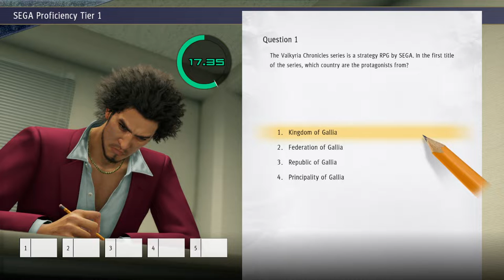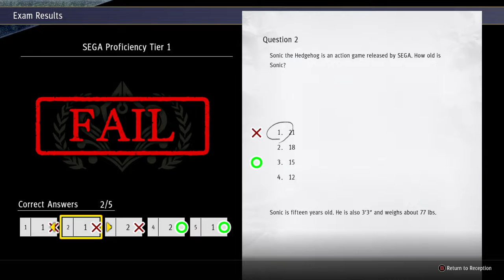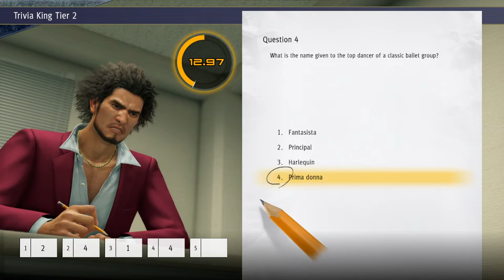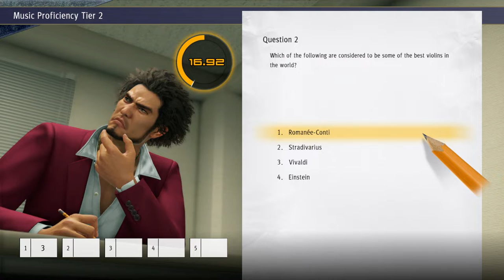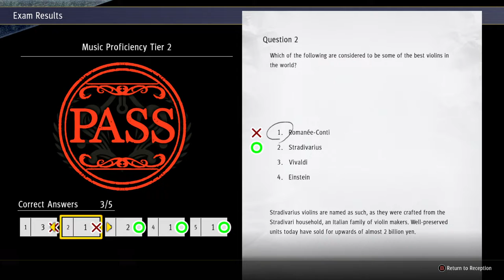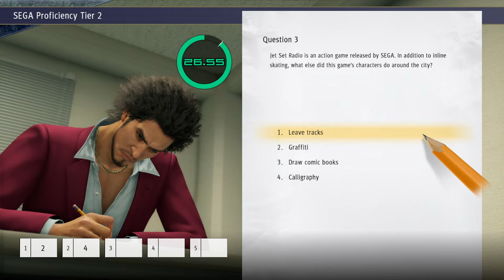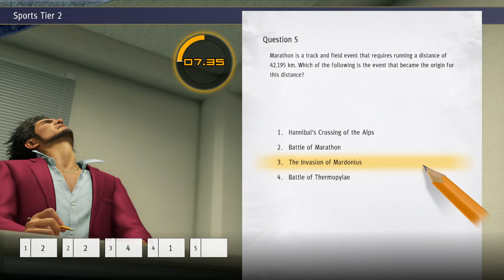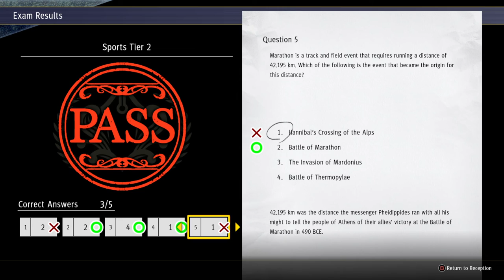Testing myself on Sega, Music and random questions! Yakuza Like A Dragon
Be thankful you never have to see wokey do math